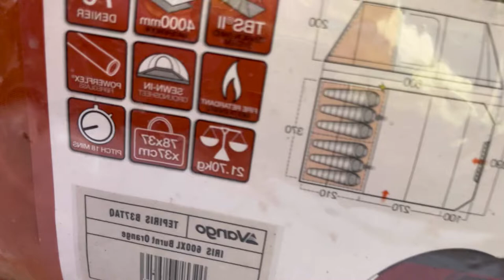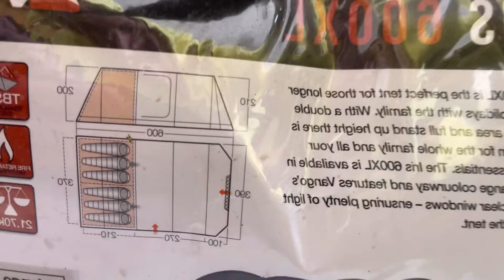Najlepszy NAMIOT tani i duży turystyczny dobre schronienie na wędrówkę